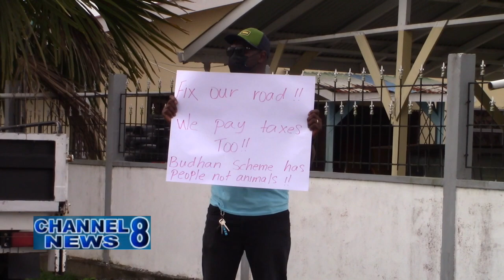West Canje Residents Picket Region 6 RDC